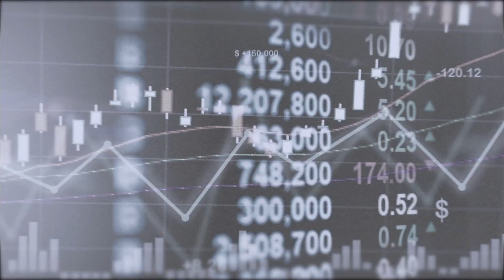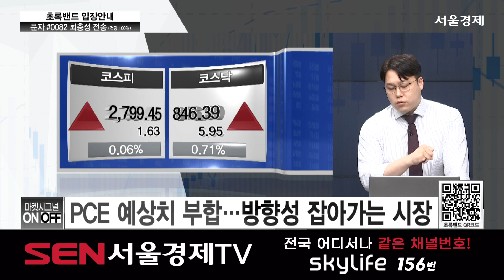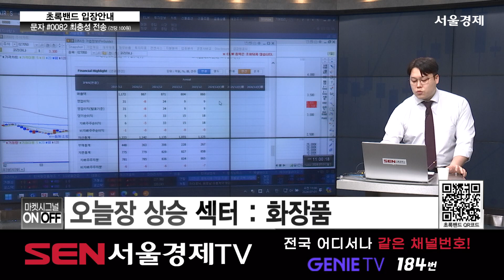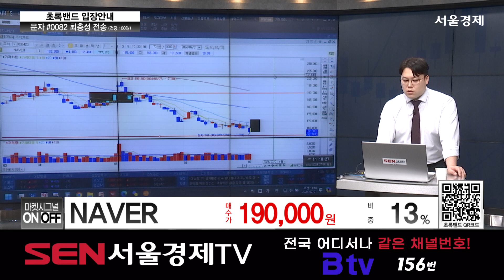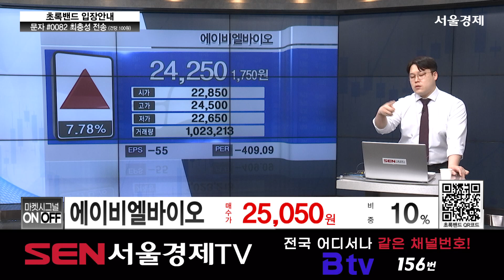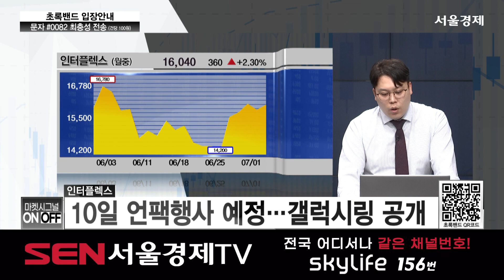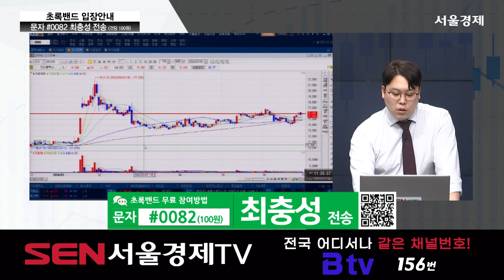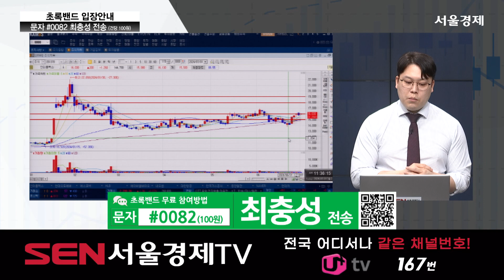마켓시그널 ON&OFF_328회_20240701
1. 오늘 시장 한줄 평
PCE 예상치 부합…방향성 잡아가는 시장

2. 오늘장 상승 섹터
화장품 관련주 : 한국화장품제조, 한국콜마, 코스맥스
제약바이오 관련주 : 인벤티지랩, 펩트론, 대봉엘에스

- 종목상담
*리노공업(문자)
*네오셈(전화)
*삼천당제약(문자)
*대한항공(전화)
*NAVER (문자)
*한국가스공사(전화)
*에이비엘바이오(전화)
*에스코넥(전화)
*현대오토에버 (문자)

공략주: 인터플렉스 (051370)

3.오후장 전략은?
포트 구성 막바지 박차…실적주 흐름 체크